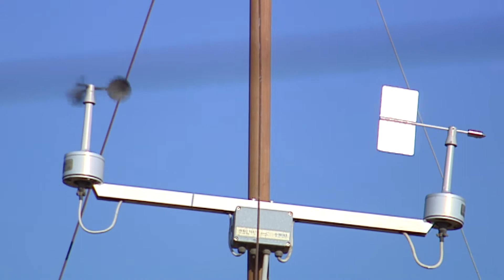VIENTOS Y TEMPERATURAS PRIMAVERALES PARA LOS PRÓXIMOS DÍAS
GUSTAVO MANSILLA - Desde la estación local del Servicio Meteorológico Nacional informaron que se esperan jornadas de viento para hoy (jueves) y mañana, sin alerta por el momento. Hay probabilidades de lluvias para el viernes. Las lluvias disminuyeron en comparación con el año pasado, algo que comienza a afectar los cultivos. El 4 de octubre el SMN celebra 150 años.